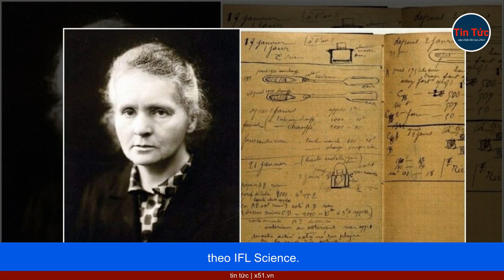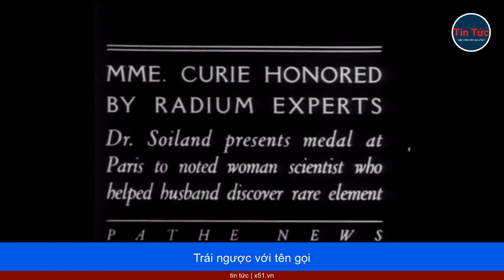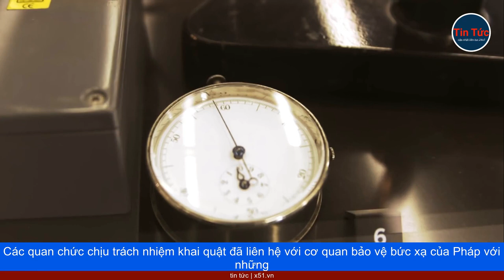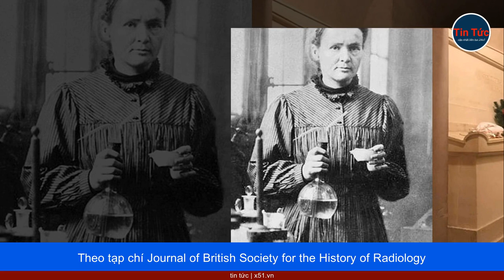NGUYÊN DO QUAN TÀI CỦA NỮ BÁC HỌC MARIE CURIE LÓT CHÌ DÀY 2,5 MM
Marie Curie, ngày nay được nhớ đến nhờ công trình tiên phong về phóng xạ, vốn không chỉ mang về cho bà hai giải Nobel mà còn giúp nữ khoa học gia được công nhận là "mẹ đẻ của vật lý hiện đại".